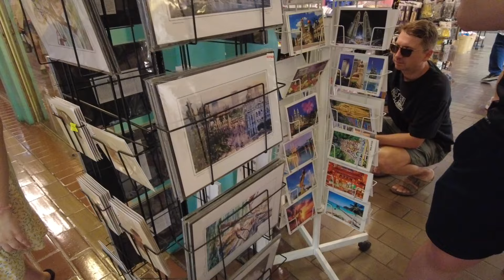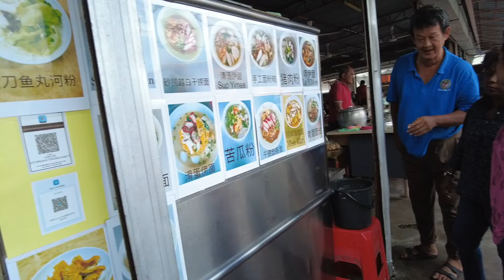Come experience Malaysia with me! | TRAVEL VLOG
Hi friends! This May, I went on an amazing trip to Malaysia to visit my mom’s side of the family! I absolutely love going, It’s always such a special time seeing my Popo, Gong Gong, Aunts and Uncles, and cousins! The food and scenery are fantastic, and I hope to give you a glimpse into what the culture is like through this video!

Comment what your favorite trip experience has been, I’d love to hear from you!